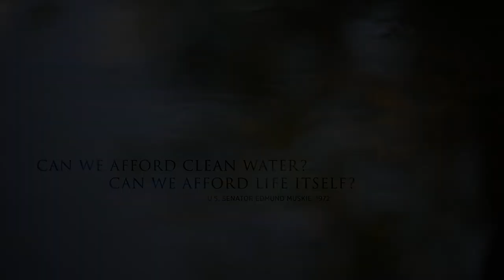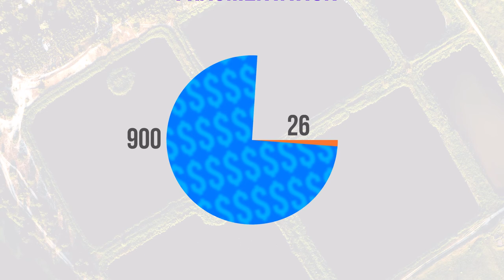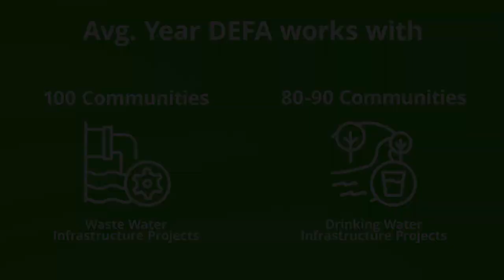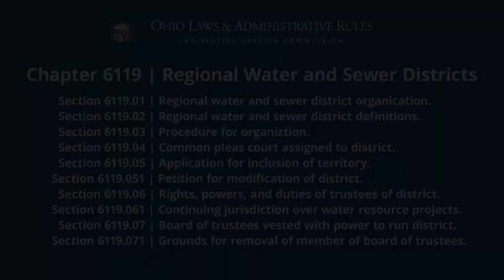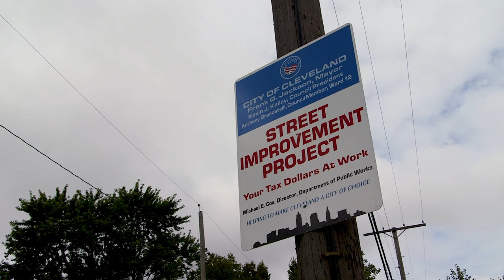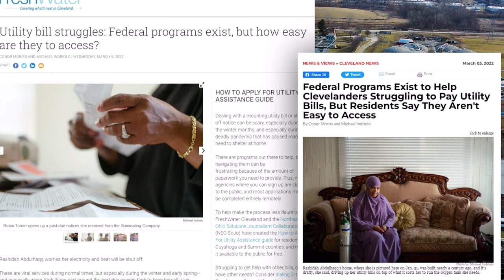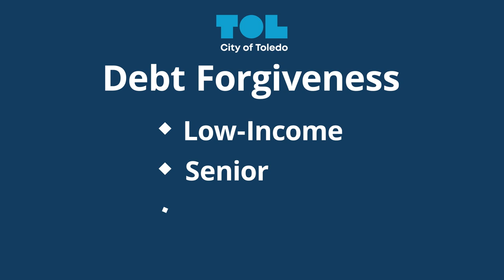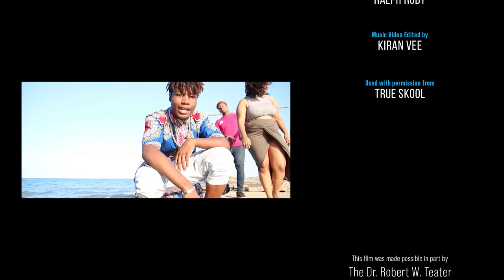... And Water for All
...And Water For All is an educational documentary about water affordability in Ohio. The film aims to amplify the voices of those who work toward providing clean, affordable water for all. Even though the movie is set in Ohio, many of its lessons will be relevant for those concerned with water affordability in other places.

This project was made possible by the support of the School of Environment and Natural Resources and the Ohio Water Resources Center  at The Ohio State University.